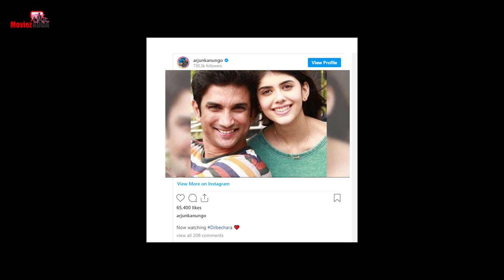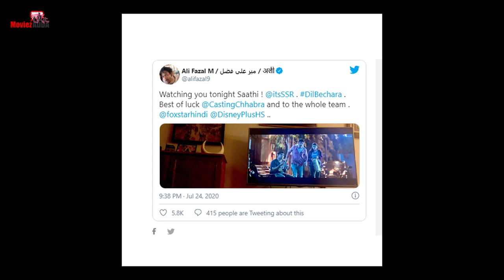Dil Bechara Movie Review | Bollywood Celebs Reaction On Sushant Singh Rajput's Last Movie